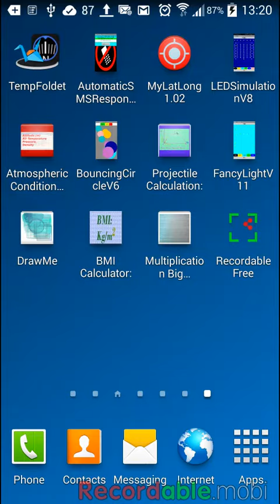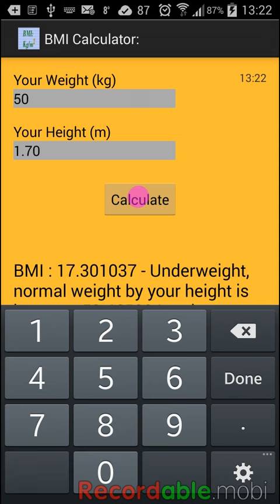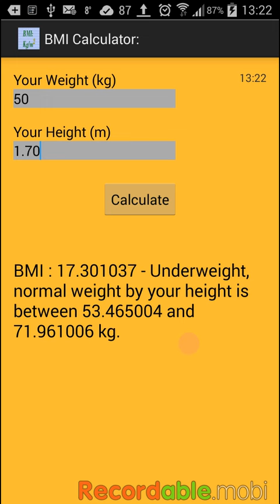Body Mass Index Calculator.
Note: There's some note about the result and recommendation weight.

This application will calculate BMI of the user by giving the weight (kg) and height (m) in the metric system. I prefer to use the metric system since the unit itself in kg/m^2. The result of the BMI will be calculated and will state either in Normal weight, overweight or underweight. This application will also state the range of the normal weight by the height given. The normal weight in this application is set between BMI of 18.5 and 24.9. The value of BMI will be displayed on any BMI category.
I develop this app is to test the input output calculations as well. This will motivate me to create more scientific or engineering calculation soon.